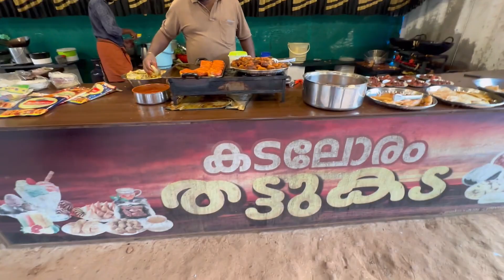കടലോരം ബീച്ച് തട്ടുകട പയ്യാമ്പലം KADALORAM BEACH THATTUKADA |BEST KALLUMMAKKAYA IN PAYYAMBALAM BEACH